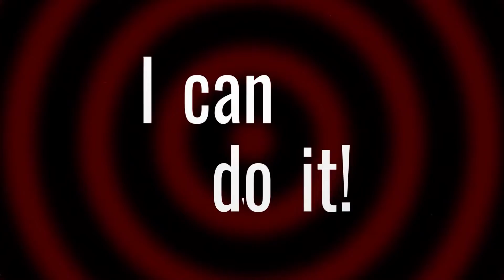Gina Carr on Stark Raving Entrepreneurs - Working Together and In a Relationship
You are going to love this!

In this episode I had the honor and privilege to interview Gina Carr on Stark Raving Entrepreneurs. Yes, Gina is my partner and fiancee and together we're helping people around the world in Stark Raving Entrepreneurs.

Join us on this episode as you hear the wisdom and brilliance (yes, I am a bit biased! 🤪) of Gina.

BONUS - You get to hear something we haven’t shared much in public about our relationship. You’ll hear our thoughts on being a couple in a romantic relationship and working together. You'll hear some of the ideas we've had that might help you in a similar situation.

Please let us know your thoughts and ideas on the Live and Let Live philosophy and Stark Raving Entrepreneurs. We look forward to hearing from you.

What do we mean by Agorapreneur?  Well, it's a word we made up to blend Entrepreneurs (hence the "preneurs" part of it with the Agora lifestyle. This is a lifestyle embracing "Live and Let Live." Do whatever you want, but don't hurt others and don't take their stuff.

We're a channel devoted to those with an entrepreneurial spirit who believe in freedom and liberty. If you like the idea of living a voluntary life, not initiating force or coercion, and living life peacefully, abundantly, and making a lot of money, this is the place for you!

 Terry Brock

Get 3 Videos to boost your marketing, discover a Ninja Google Doc voice recording trick, and, tap into the (free) power of Canva:

Tap into the power of Live Streaming with a fabulous tool that can connect you to up to 30 platforms. Restream.io is my tool of choice and they are a client of mine.